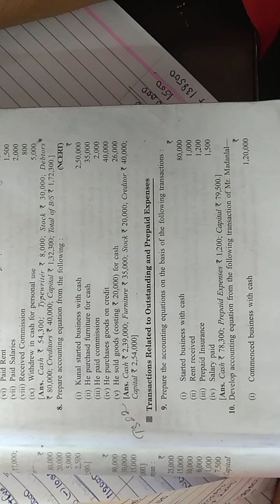Class 11 Accountancy chapter 2.1 part 6